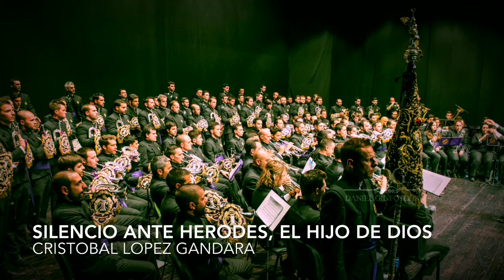Trilogia Ante Caifas, Ante Anas y Silencio ante Herodes, el Hijo de Dios - Las Cigarreras en Directo